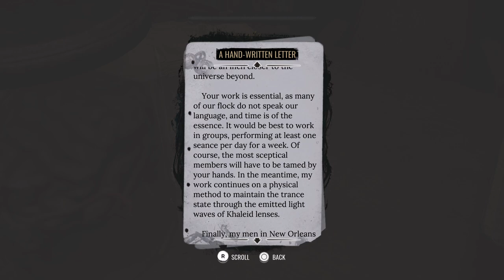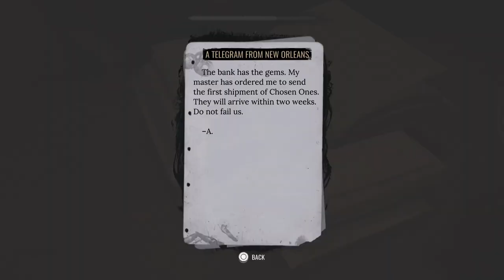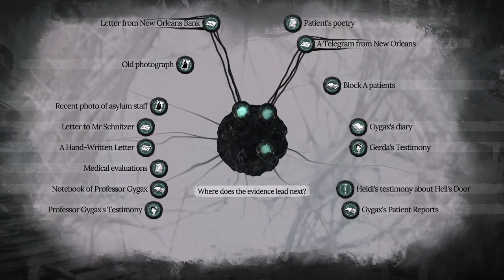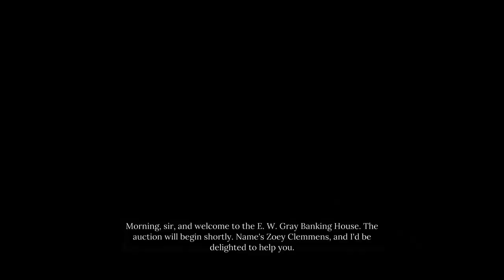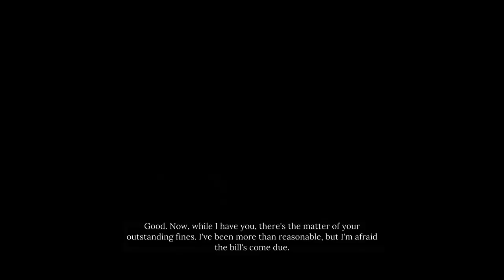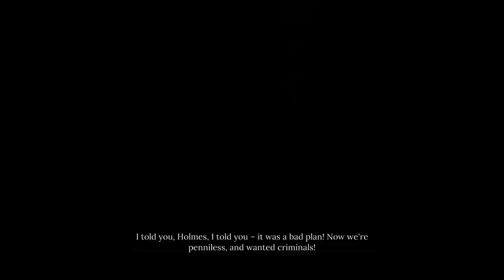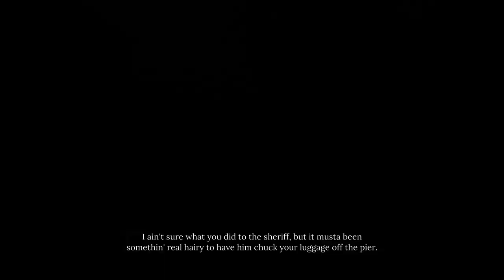Sherlock Holmes The Awakened Part 8